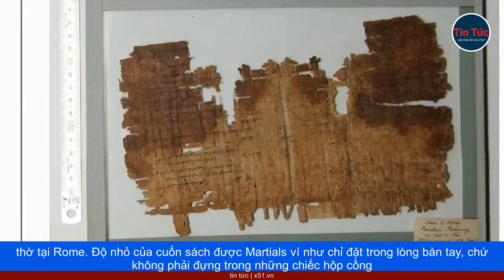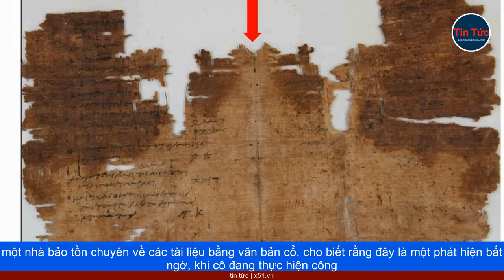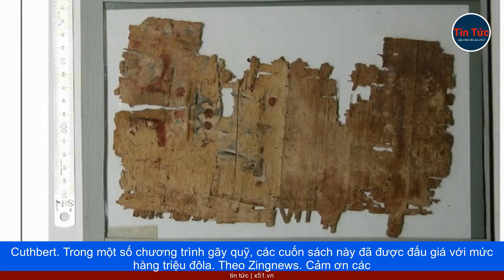MẢNH SÓT LẠI CỦA CUỐN SÁCH XÁC ƯỚP - LỊCH SỬ CÓ CẦN VIẾT LẠI?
Vào thế kỷ thứ nhất sau Công nguyên, Nhà thơ người La Mã Martials từng ca ngợi về những cuốn sách nhỏ tại cửa hàng của đền thờ tại Rome. Độ nhỏ của cuốn sách được Martials ví như chỉ đặt trong lòng bàn tay, chứ không phải đựng trong những chiếc hộp cồng kềnh to lớn, như các cuộn giấy lúc bấy giờ. Theo các học giả, mô tả của Martials giống một cuốn sách hiện đại. Trong suốt hai thế kỷ tiếp theo, không còn một mô tả nào như vậy được tìm ra nữa.